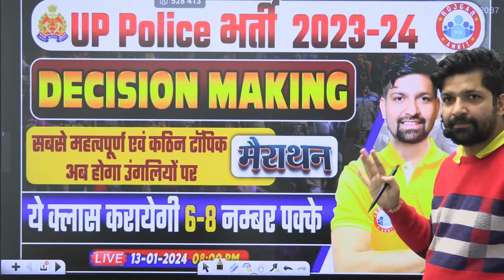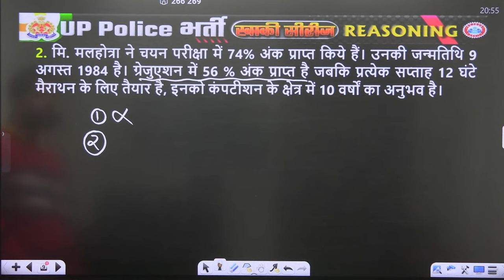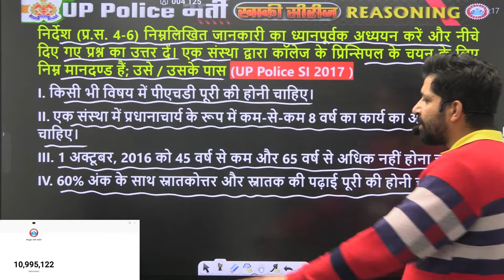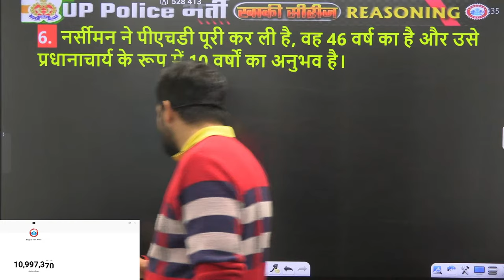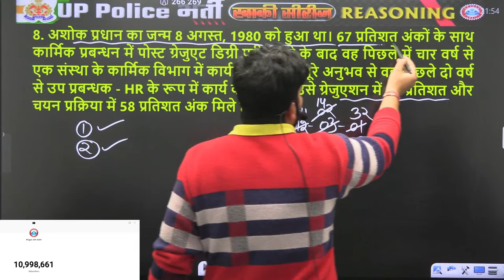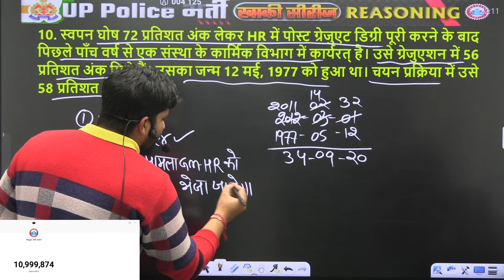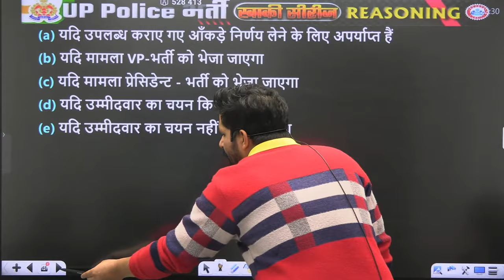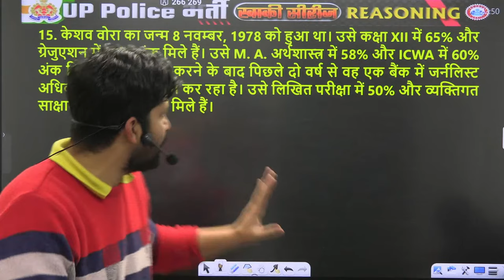UP Police Constable 2024 | UP Police Reasoning Decision Making, UPP Constable Reasoning Marathon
UP Police Constable 2024 | UP Police Reasoning Marathon Class, Decision Making, UPP Constable Reasoning Marathon Class By Sandeep Sir

Helpline number :-
➤आप हमें व्हाट्सएप भी कर सकते हैं।